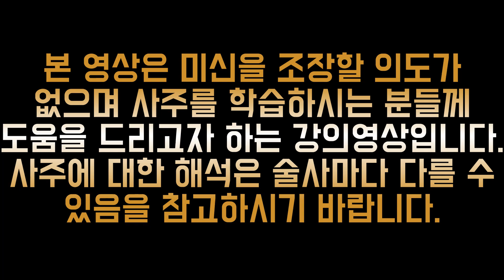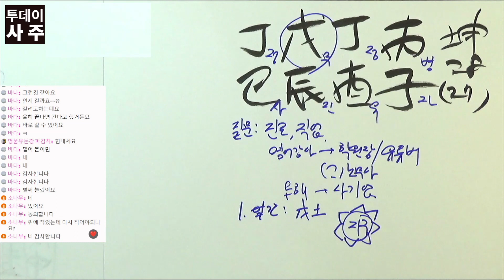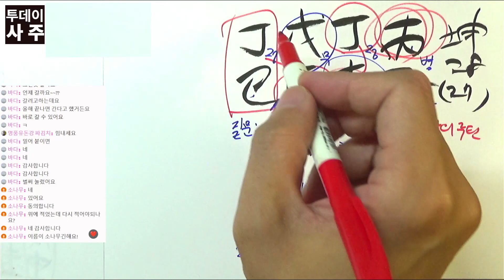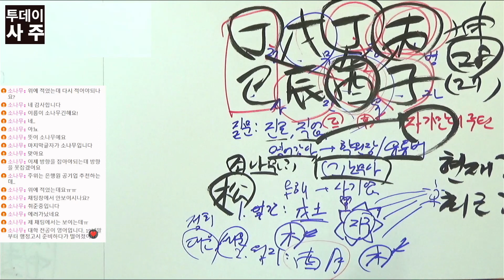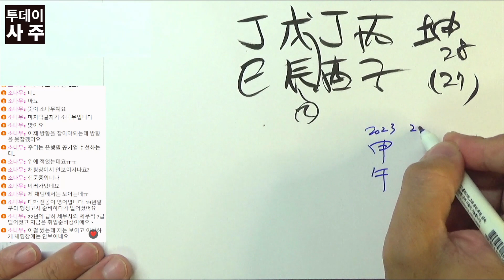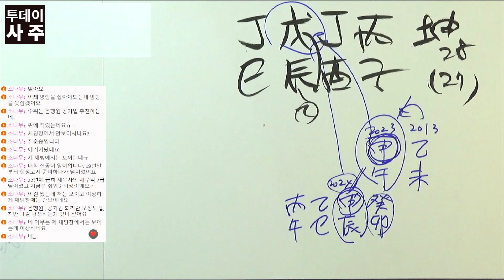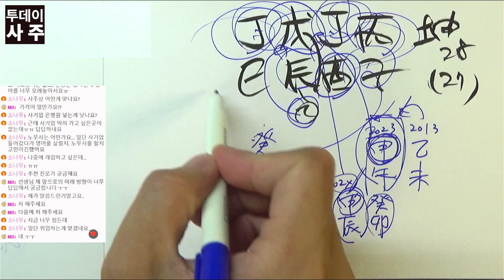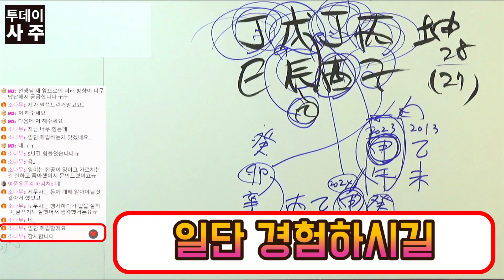직업을 찾느라 방황하는 내담자에게 길을 알려주기. 2023년 계묘년